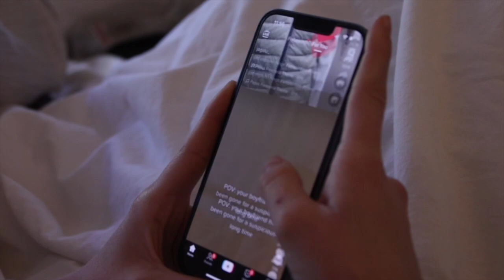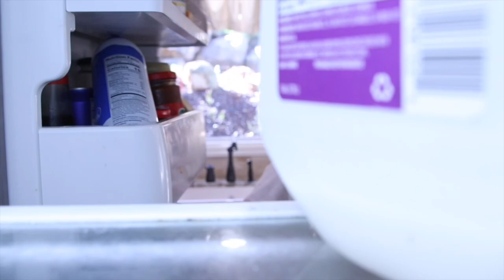“Breathe” - a short film about anxiety and depression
Here is “Breathe”! A beautiful short film that I am so proud to be a part of.

Written/Directed/Edited by Madeline Oakley
Irie played by Lindsay Carmichael
Daisy played by Katie Cruz
Oliver played by Quin Hesler

Represented By: Central Artists Agency (CA)
Agent: Nicole Connor